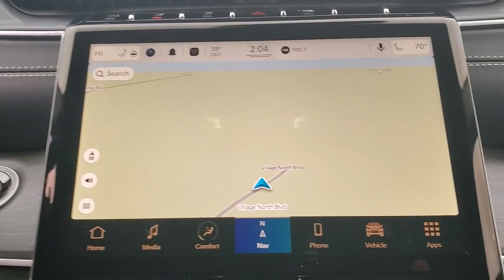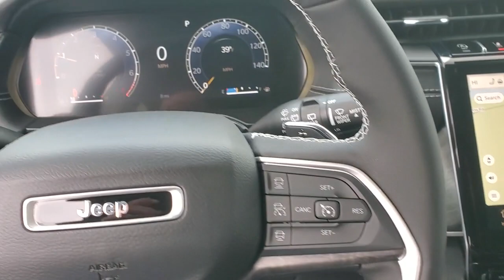2023 Jeep Grand_Cherokee Cleveland, Athens, Dayton, East Ridge, South Cleveland, TN 411673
Diamond Black Crystal Pearlcoat New 2023 Jeep Grand_Cherokee Limited available in Cleveland, Tennessee at Crown CDJR of Cleveland. Servicing the Athens, Dayton, East Ridge, South Cleveland, TN area.

Priced below KBB Fair Purchase Price! Diamond Black Crystal Pearlcoat 2023 Jeep Grand Cherokee Limited 4WD 8-Speed Automatic 3.6L V6 24V VVT 19/26 City/Highway MPGbrbrbrAll prices plus sales tax tag and titling and dealer service fee of $749.00 which represents cost and profits to the selling dealer for items such as cleaning inspecting adjusting new vehicles and preparing documents related to the sale. A Better Way To Buy. Price includes: $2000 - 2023 Jeep Bonus Cash 23CPA. Exp. 01/31/2023